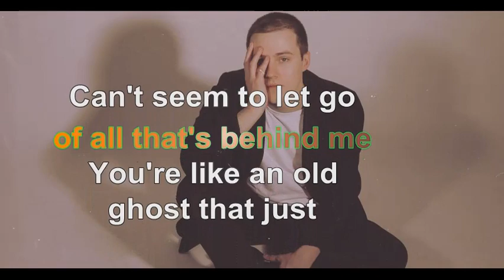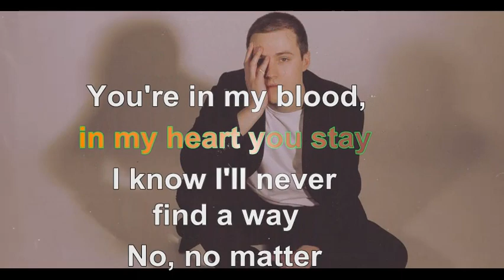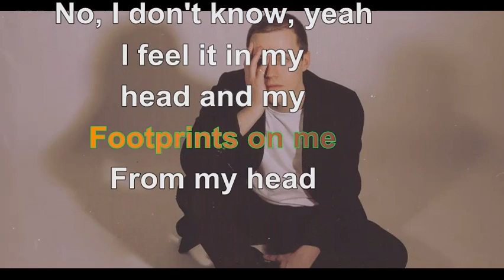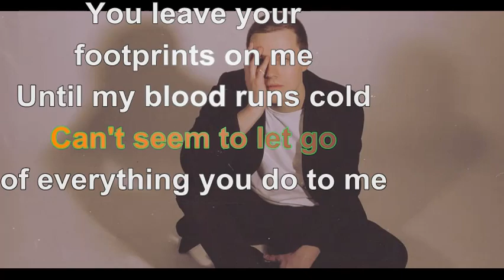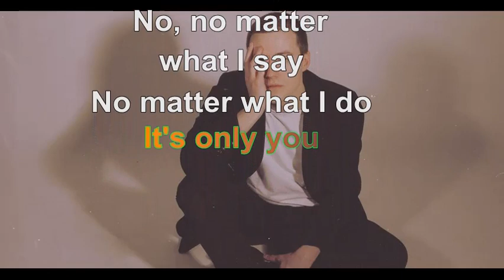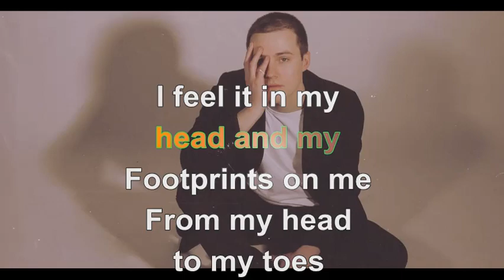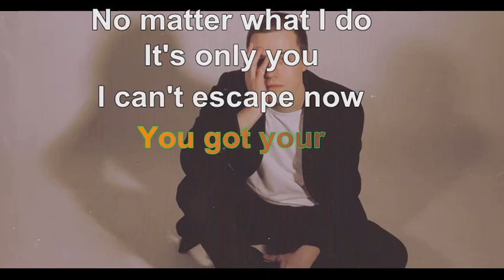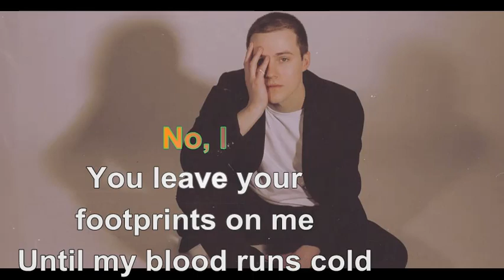Tom Gregory - Footprints [Lyrics Audio HQ]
100 pour cent France participe au Programme Partenaires d’Amazon EU, un programme d’affiliation publicitaire conçu pour permettre à des sites de percevoir une rémunération grâce à la création de liens vers Amazon.fr

Paroles
Can't seem to let go of all that's behind me
You're like an old ghost that just won't let go of me
You're in my blood, in my heart you stay
Sometimes I forget what you did to me
How can someone be my poison and my remedy?
I know I'll never find a way
No, no matter what I say
No matter what I do
It's only you I can't escape now
You got your footprints on me
From my head to my toes
All your marks on my chest
Leave a glimmer of hope
No, I don't know, yeah
I feel it in my head and my
Footprints on me
No, I
You leave your footprints on me
Until my blood runs cold
Can't seem to let go of everything you do to me
Even though it hurts, it still feels so new to me
In my blood, in my heart you stay
Footprints on me
No, I
You know I'll never find a way
Oh, no matter what I say now